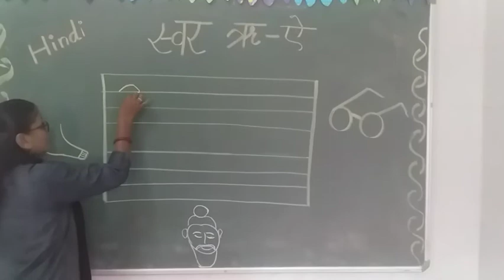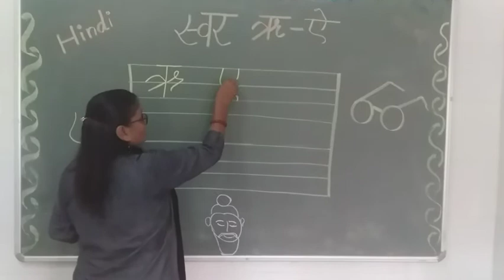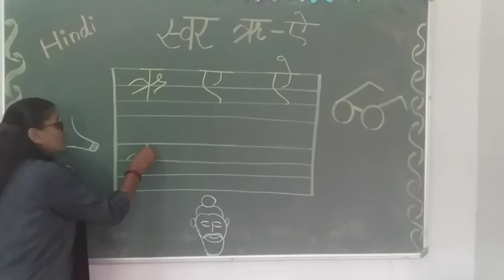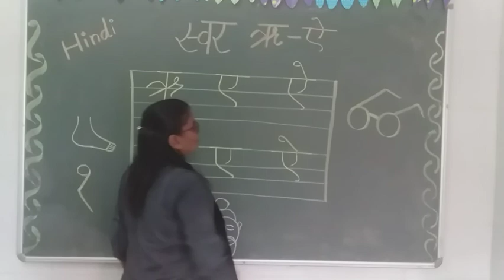CHANAKYA ACADEMY A JOYFUL KINDERGARTEN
हिन्दी
स्वर ऋ  - ऐ